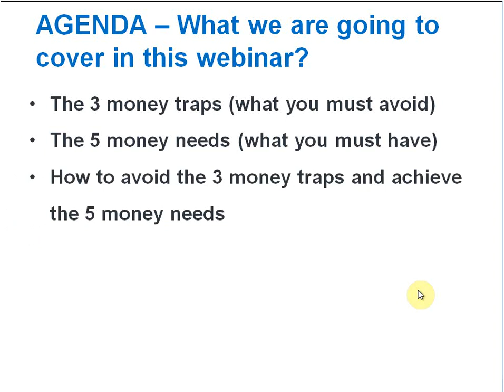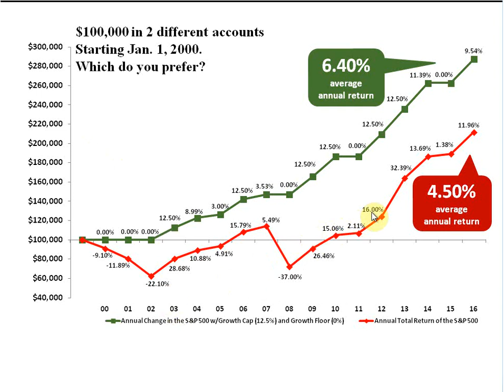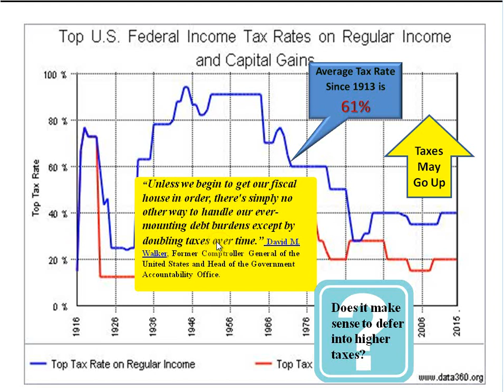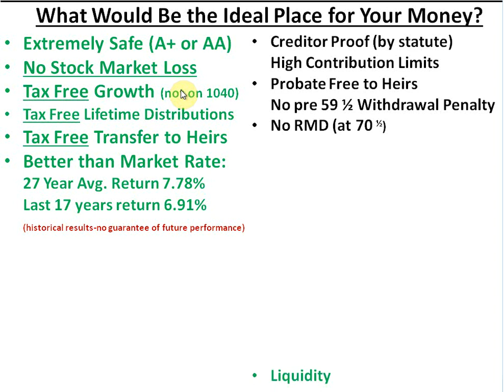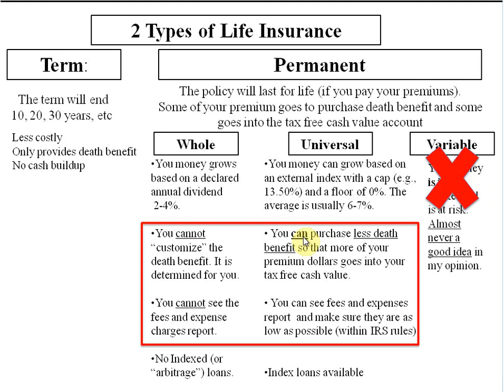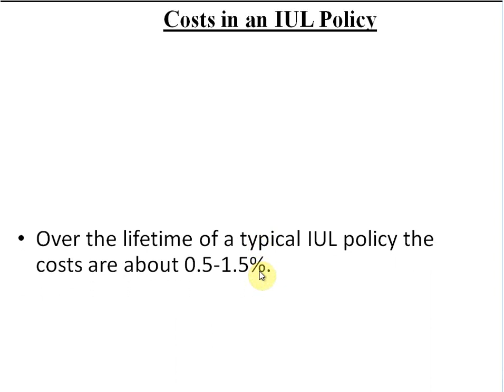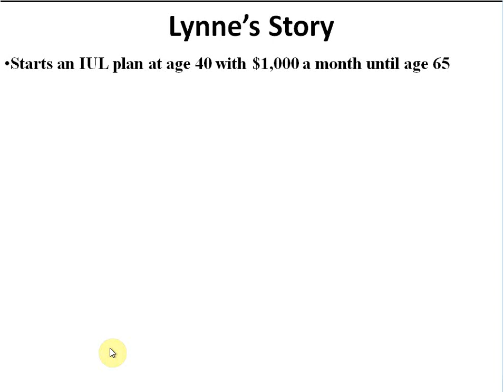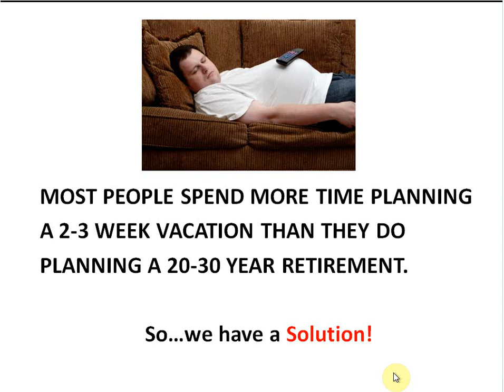Your Best Retirement Plan Webinar